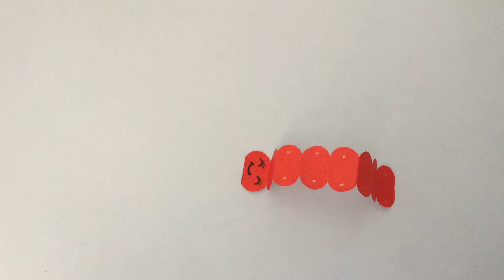折纸 会爬的虫子 origami insect พับกระดาษ แมลง 종이 접기、折り紙、 оригами 、Paper artDIY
종이 접기、折り紙、Origami、折纸、พับกระดาษ、 оригами